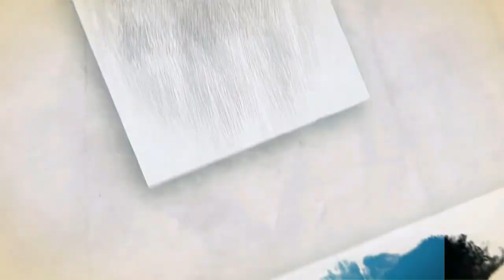therukoothu | Part 13 | Sivan | Karumpalur Veerapathira Swami nadagam